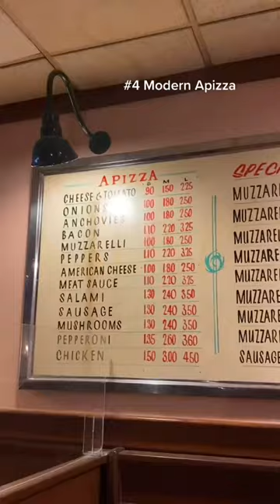The Best Pizza Spots in Connecticut!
Yes, you heard us right... CT is the pizza capital of the world!